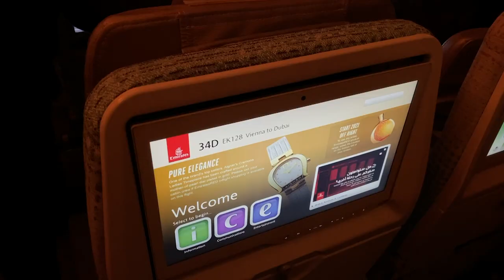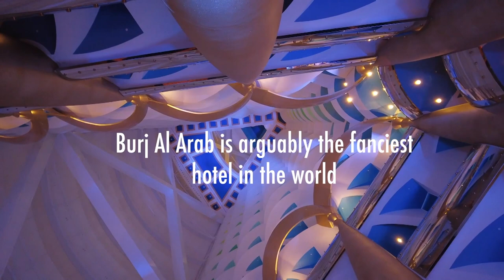Dubai Vlog Amuse News (Extra Content)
For the first time ever: Amuse News with Aleksey Igudesman on the road. In a sort of vlog travel diary style, Igudesman shows off the music of Dubai as well as presenting the city from his own perspective.
A visit to the desert is quite a sandy affair and includes a Camel Ride and rehearsals for his newest music video. At the end, Igudesman and Lucy Landymore jam with Arab musicians in his hotel suite.

Amuse News is a pun-filled summary of all the madness that has happened in recent times in the world of music. This is something we have decided to create - just in case you’ve had enough of the outdated reporting on the thing we all love: Music.

Created and hosted by Aleksey Igudesman.

0:00 - Dubai Vlog
0:19 - Day 1
1:36 - Camel ride on Mili

3:14 - Aleksey the animal
3:44 - Classical Photo and Video shoot

6:37 - In the Hammock
7:41 - Meeting the Musicians
8:29 - At the Market

10:39 - Amuse News Takeover by Lucy Landymore
11:13 - Burj Khalifa
12:19 - Dubai Mall
13:43 - On Top of Burj Khalifa

14:37 - Raffles Hotel
15:11 - Burj al Arab

16:05 - Back at the hotel - another positive Covid 19 test
17:05 - Musicians in the hotel suite Jam - Muataz and Salman
21:32 - Stay in Home

Amuse News Team
Director: Alexander Houben
Producer: Sabina Hasanova
Edited by Alexander Houben and Aleksey Igudesman

Interview partner and additional music: Muataz Abuhamdan

Dubai Dubai song excerpt: Music by Aleksey Igudesman, produced by Dave Marks

Additional help and thank you to (in no particular order)
Eric Moses, Andrei Paler,  Annika Schmid, Dominik Joelsohn, Julia Rhee, Jacqueline Jacques